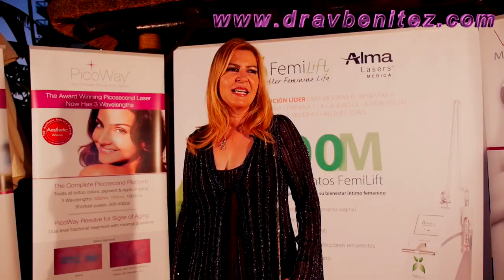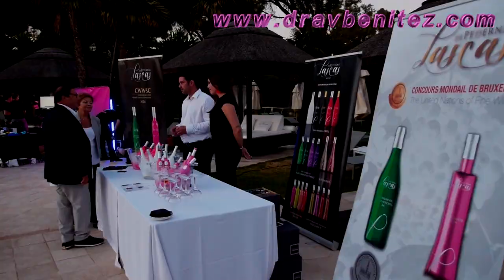2018 Theresa Bernabe TV Event Melia Don Pepe Marbella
Dra Virginia Benítez Clinic se ha puesto en contacto con las personas afortunadas que recibirán tratamientos estéticos de alto nivel de manera gratuita.
El sorteo se celebró el pasado 14 de junio en el Hotel Gran Meliá Don Pepe, en un evento donde se dieron cita destacadas firmas de lujo.
Entre las marcas asistentes acudió, un año más, la Dra. Virginia Benítez y parte de su equipo.

Dr. Virginia Benítez Clinic has contacted the lucky people who will receive best quality aesthetic treatments for free.
The raffle was held on June 14 at the Hotel Gran Meliá Don Pepe, at an event where prominent luxury brands met.
Among these brands, Dr. Virginia Benítez and part of her team attended for yet another year.